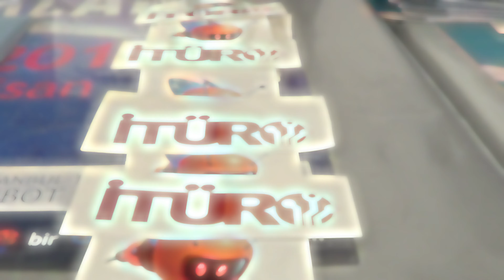İTÜRO'24 Tanıtım Videosu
Daha fazla bilgiye yenilenmiş web sitemiz girip kategori kısmından ulaşabilirsiniz.
2-3-4 Mayıs'ta Süleyman Demirel Kültür Merkezi'nde görüşmek üzere!